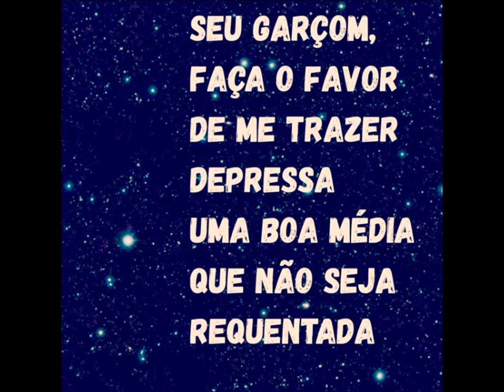Vadico — Conversa de Botequim (1955)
"Conversa de Botequim", samba que é um dos grandes clássicos da música brasileira, foi composto por Vadico (Oswaldo Gogliano) e Noel Rosa e lançado por este último em 1935, acompanhado por um singelo conjunto regional. Vinte anos mais tarde, o próprio Vadico ao piano, acompanhado de conjunto regional, daria sua versão para esse clássico, em gravação realizada em fevereiro de 1955 e lançada em maio do mesmo ano em disco 78 rpm. Continental 17.177.

"Em Noel Rosa, uma Biografia (1990), os autores João Máximo e Carlos Didier descrevem a canção como uma "prodigiosa crônica dos cafés cariocas e seus folgados frequentadores", cercados de garçons, cinzeiros, palitos, jogo do bicho, futebol e pagamento fiado.

Para o antropólogo Roberto Da Matta, em artigo no jornal O Globo, os "faça o favor" espalhados pela letra representam um marcador cultural que torna o pedido algo "educado", mesmo que ele seja um imperativo abusivo e absurdo.

Mas segundo os biógrafos o principal ponto da música Conversa de Botequim, "escorregadia como um choro", é a harmonia entre letra e melodia.

"Em nenhuma outra é tão harmonioso o casamento da melodia com a letra, pontuação perfeita, acentuação irrepreensível (nem todos têm muito cuidado para com esse detalhe técnico de uma letra, a acentuação da palavra tendo de coincidir com a acentuação musical, isto é, a sílaba mais forte correspondendo à nota sobre a qual recai o acento melódico)", descrevem.

Segundo os biógrafos, não é possível determinar se Vadico foi o responsável pela melodia inteira e "Noel criou para ela os mais exatos versos de toda a canção brasileira", ou se ambos trabalharam na construção da música, hipótese mais provável."